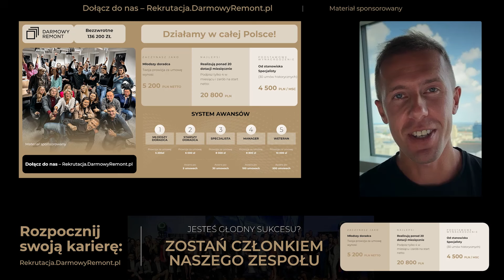Strach ▸Dawid Piątkowski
0:00 Reklama
0:45 Strach
2:37 Reklama